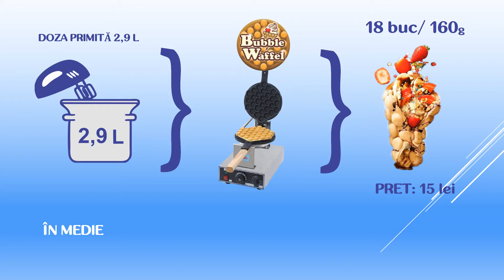Calculator Cât câștigi - Cât cheltui Premix Buble waffle | Don Gelato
1. Premix Bubble waffle este la PREȚURI de 26 Lei, plus 1.5 L de apa. Costul de preparare a unei doze de waffle va fi  26 lei

1 Pachet Premix bubble waffle   26 Lei
1.5 litri apa                                        0 Lei
Total                                                 26 Lei

2. În medie, de la o doză veti obtine aproximativ 18 de buc. bubble waffle cu greutate 160g-180g

26 lei  impartit la 18buc. bubble waffle

Costul unei bubble waffle  este 1,45 Lei

PREȚUL MEDIU DE VÂNZARE 15 Lei

Dvs. Puteti CASTIGA  din 1 buc.  13.55 Lei
Dvs. Puteti CASTIGA din o Doza de 2,9 litri 245 Lei.